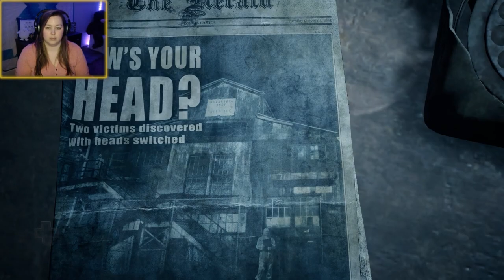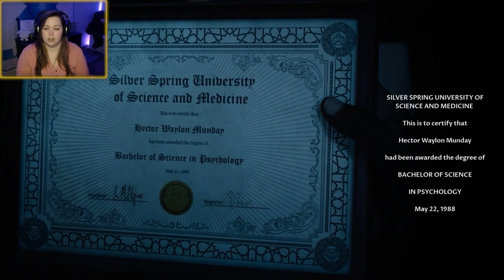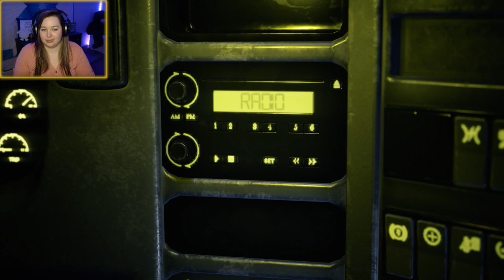The Demise of Du'Met [Devil In Me #5]